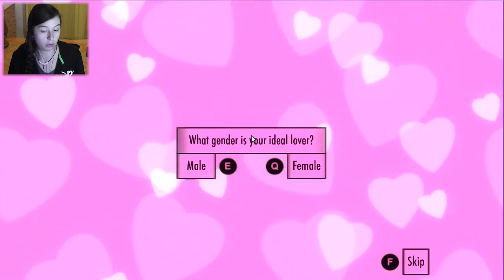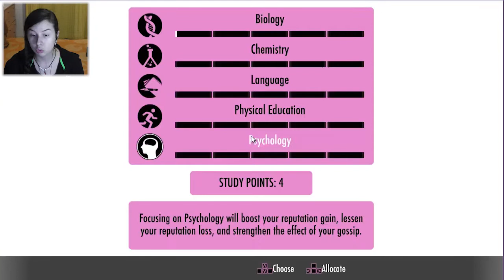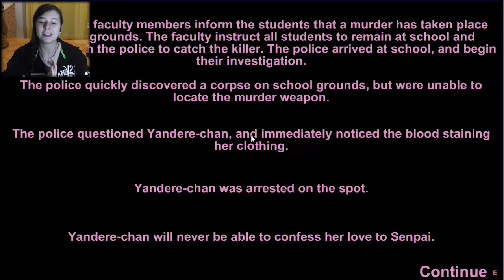ZINNE GIGANTI | Yandere Simulator #1